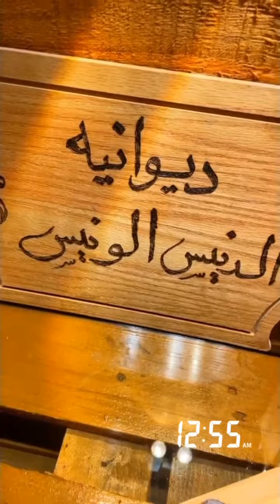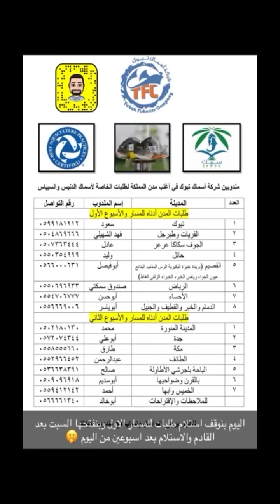شرايح سالمون وسبيطي ببرميل المندي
بلإمكان التواصل مع المهندس ابراهيم الزهراني ومراسلتة على اي من برامج التواصل الإجتماعي  ومتابعة مستجداته على كل من :

لإضافة قناة المهندس ابراهيم في تيلقرام & Telegram channel
لكل مايخص البحر وعلوم الثروة السمكية والتوعية بأهميتها وأجمل وأفضل طرق الطهي الصحية

لمتابعة كامل تغطيات المهندس ابرهيم على قناة اليوتيوب & YouTube